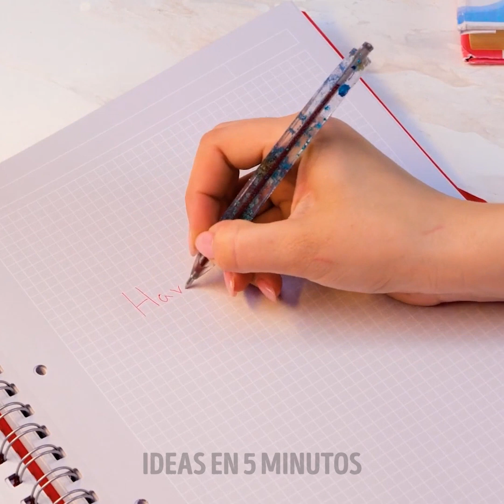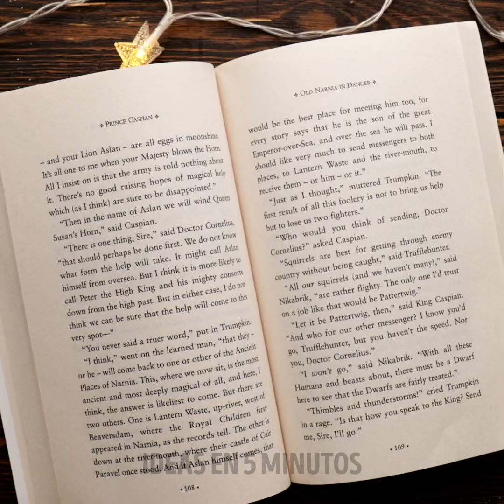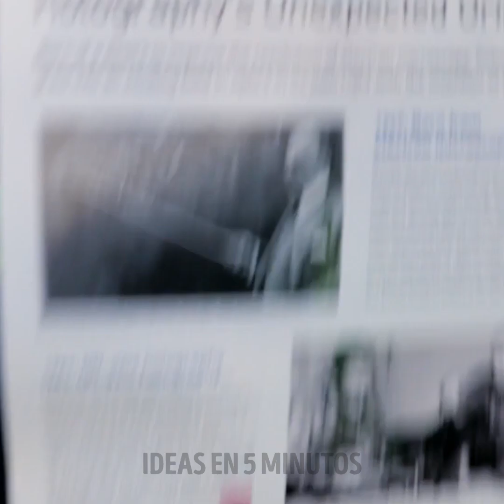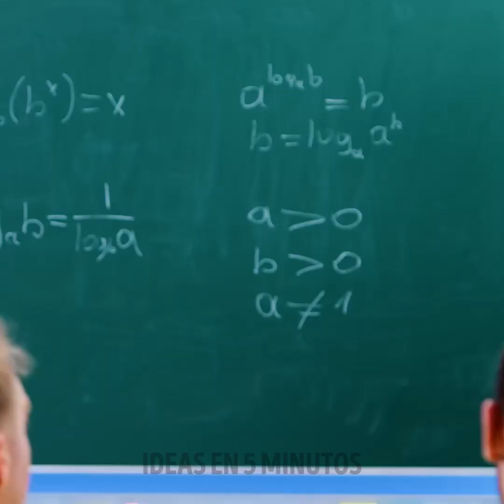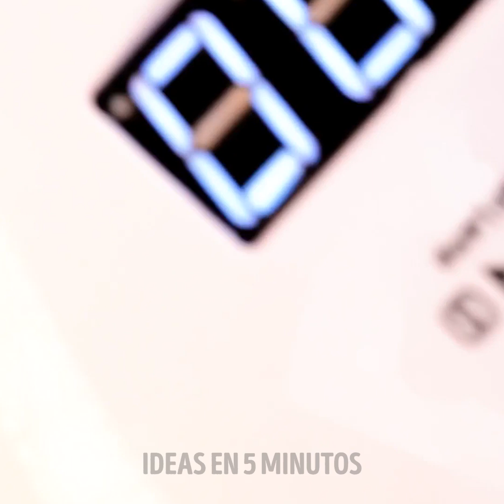LAS 19 IDEAS DE MANUALIDADES MÁS MARAVILLOSAS CON RESINA EPOXI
Amigos, ¿están listos para descubrir nuevas formas de diseñar sus propias creaciones? Puedes usar trucos con epoxi y sorprendentes proyectos de bricolaje para lograr un par de decoraciones que sorprenderán a todos tus amigos. Usa tu imaginación para crear lo que quieras. Con este material será fácil conseguir esculturas y otros objetos que podrás utilizar a diario. Todo será personalizado y adaptado a tus necesidades. Así que no tendrás excusa para no disfrutar de estas manualidades.

Comenzaremos con estas 19 ideas únicas de bricolaje con resina epoxi. Puedes usar flores frescas y encapsularlas en bolígrafo para llevar a la escuela todos los días. También puedes hacer tus propios anillos y combinarlos con tus amigos. Incluso descubriremos cómo hacer nuestro propio tablero de ajedrez. Así que siéntate y prepárate para divertirte.

MARCAS DE TIEMPO:
02:12 - Collar hecho a mano para mascotas
04:58 – Aretes cuadrados
07:35 – Galletas en miniatura
09:59 – Muebles con flores